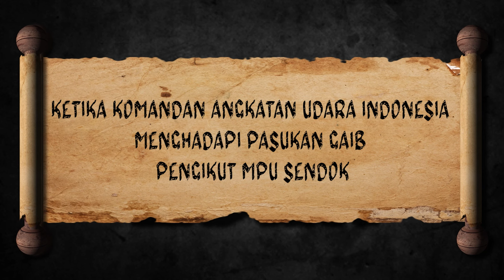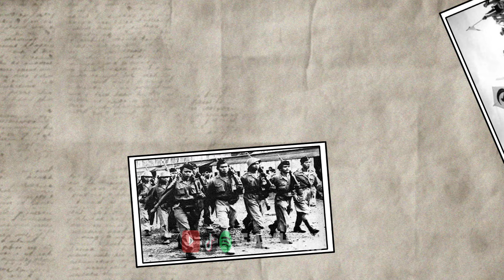KETIKA KOMANDAN ANGKATAN UDARA INDONESIA MENGHADAPI PASUKAN GAIB PENGIKUT MPU SENDOK (sejarah seru )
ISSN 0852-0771